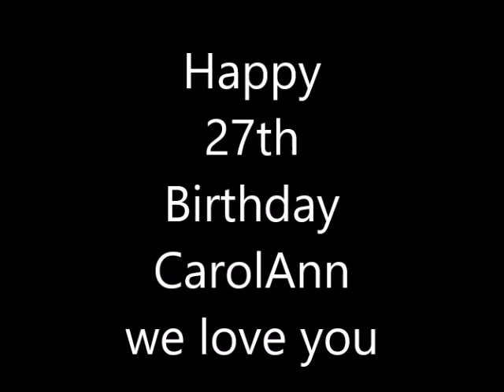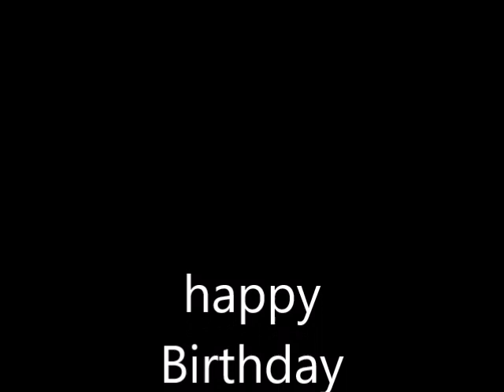happy 27th birthday CarolAnn